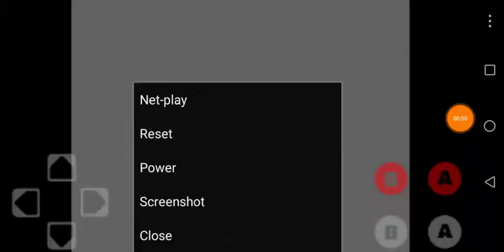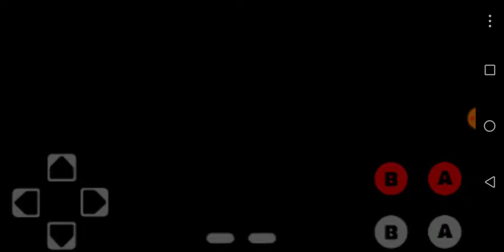Super Mario Bros. 3 Mix (SMB3 Hack) - SMB1 World